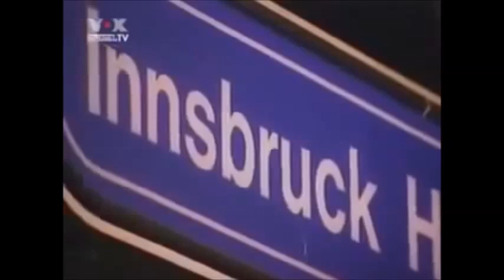Dr. Josef Mengele Sings 2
Josué singing "Droben im Oberland", a famous bavarian hunting song.